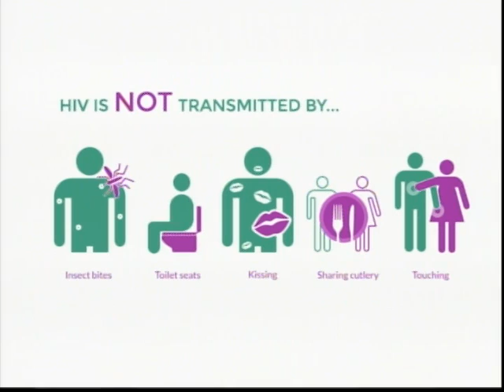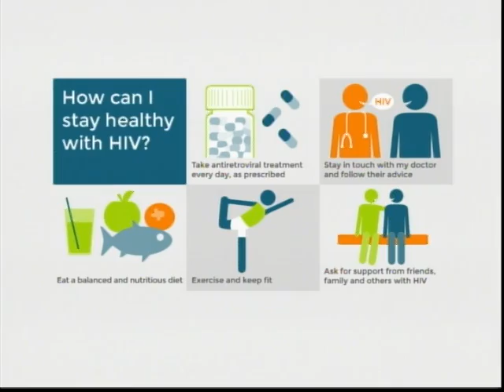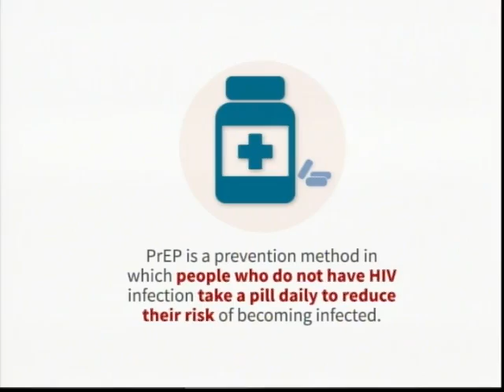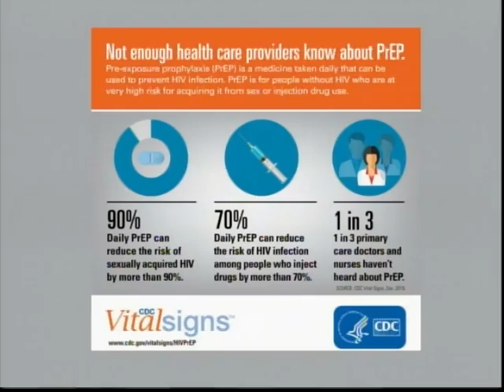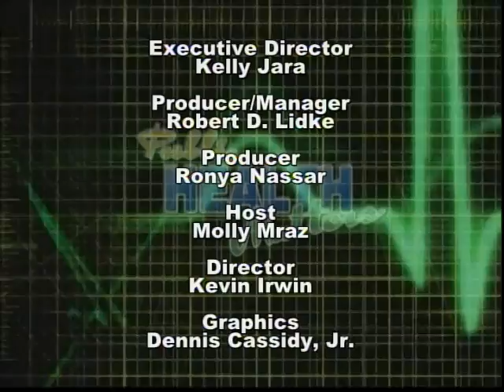Public Health Matters: HIV PrEP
A program that addresses public health issues that matter the most to the citizens of Harford County. Real issues, real people and the information you need to know. This episode focuses on HIV and PrEP.